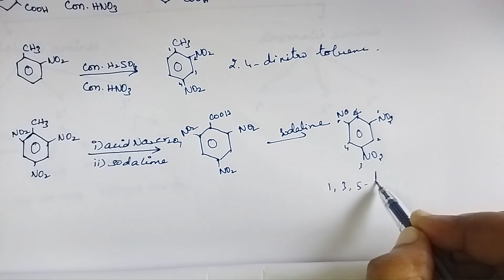Evaluate yourself - 3 | Organic nitrogen compounds | TN 12th chemistry | Unit - 13 | in tamil